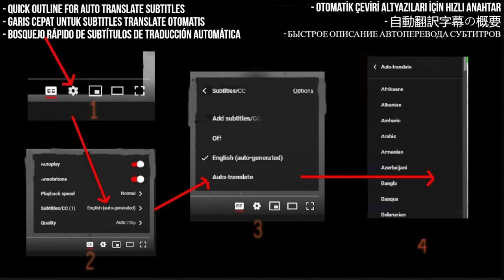GIT Reaction - Es Por Amor - First Time Hearing - Requested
I React to GIT Es Por Amor

My Links